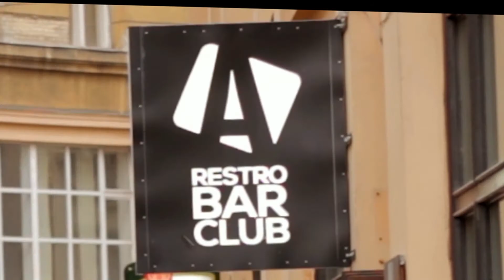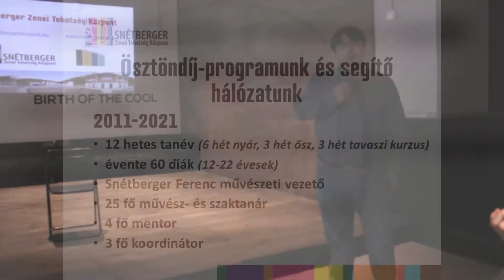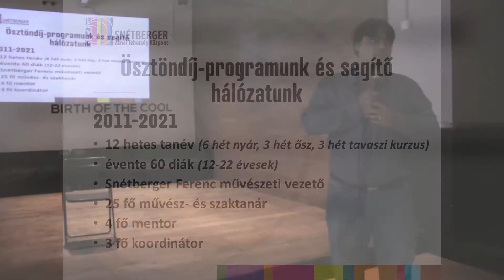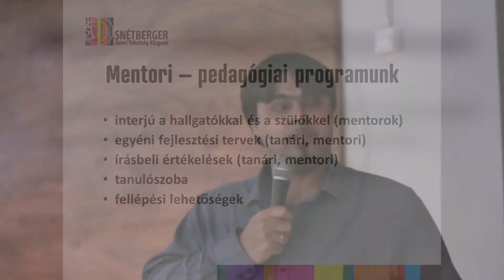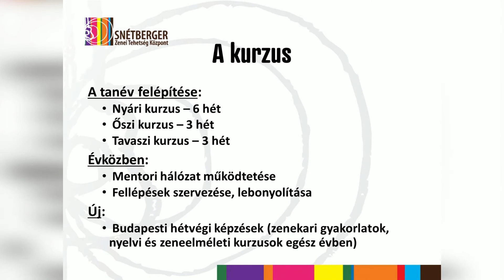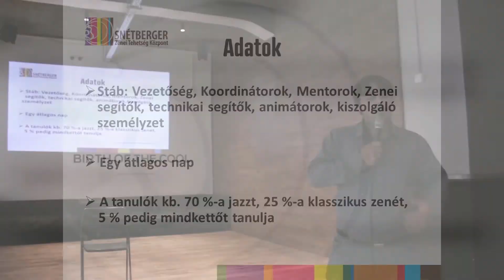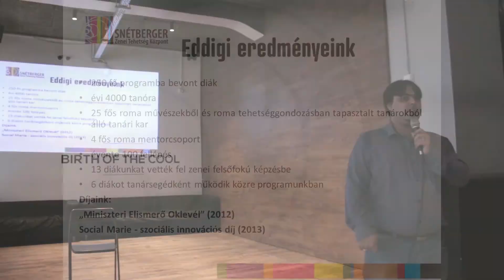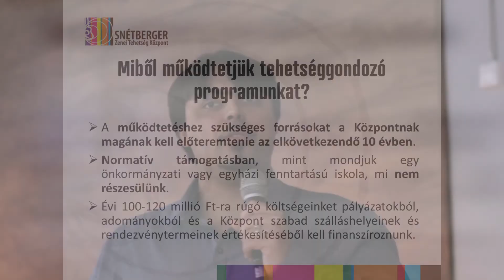Lajos Bango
Lajos Bango at CreativeMornings Budapest, December 2014. Free events like this one are hosted every month in dozens of cities. Discover hundreds of talks from the world's creative community